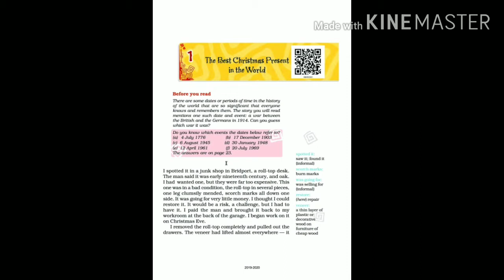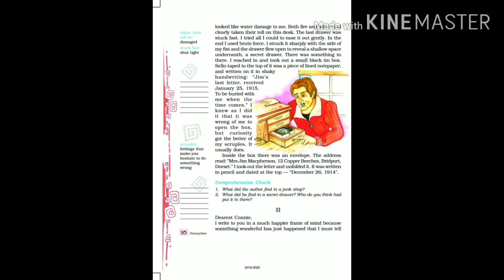RBSE Class 8 th chapter 1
class 8 th English chapter 2

class 8 th English chapter 3

class 8 th  English chapter 4

class 8 th English chapter 5

class 8 th English chapter 6